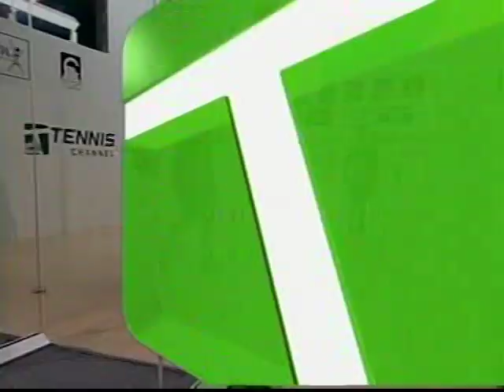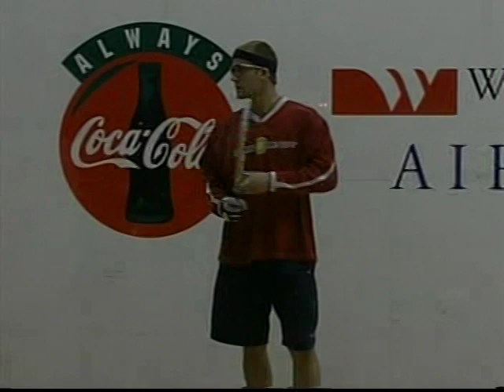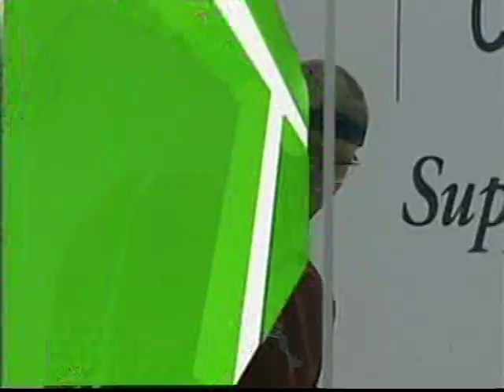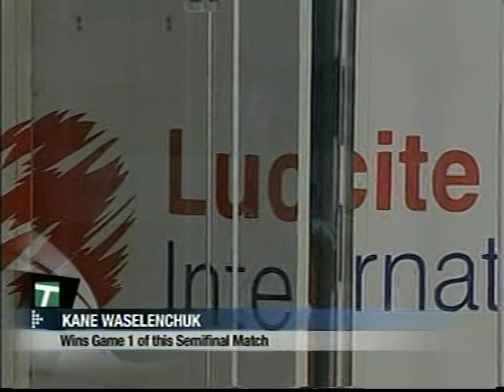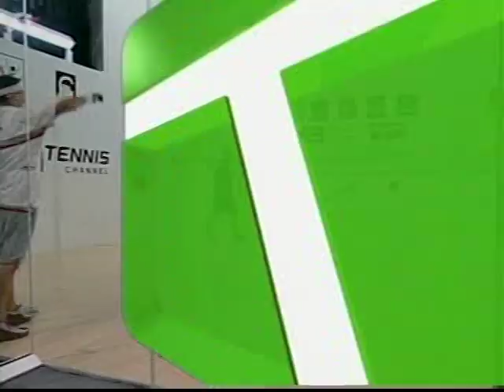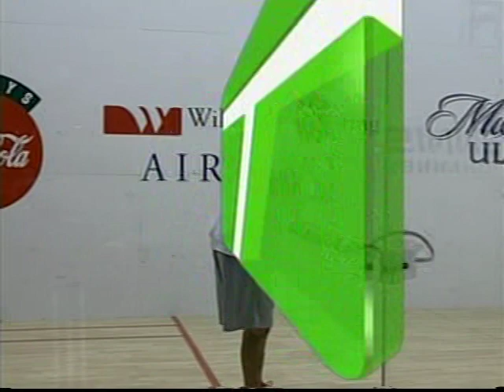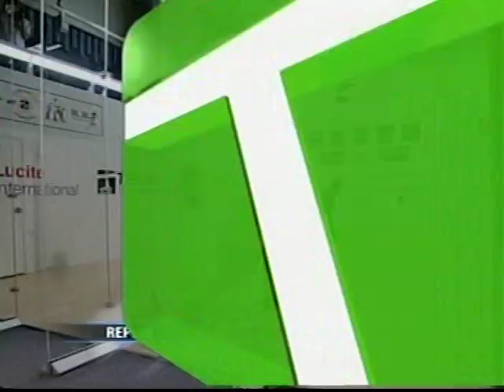2004 US Open Semifinals Rocky vs Kane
back when they were both young